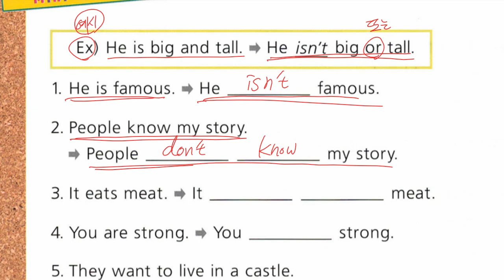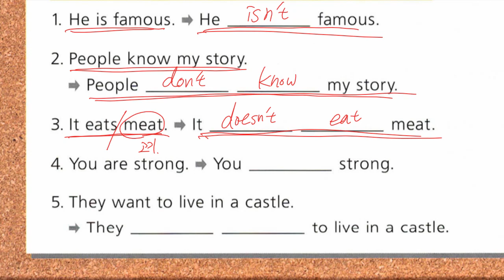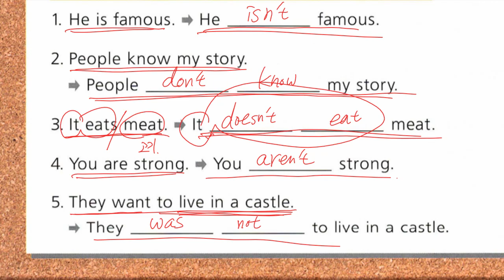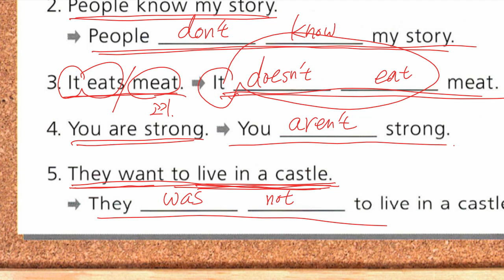박채연 2021 11 24 해설 성취도 확인 60 재점검 예정